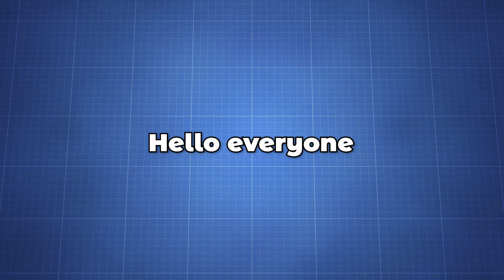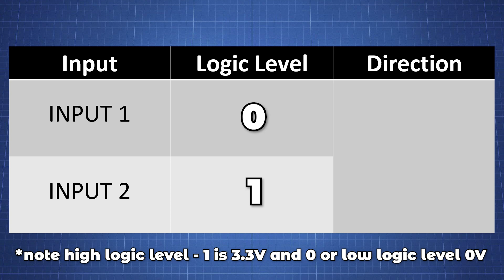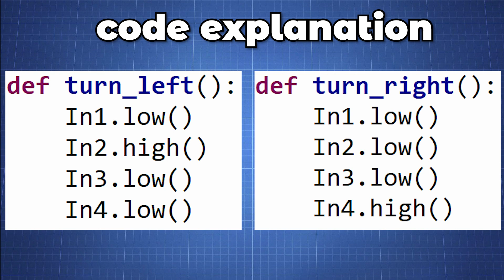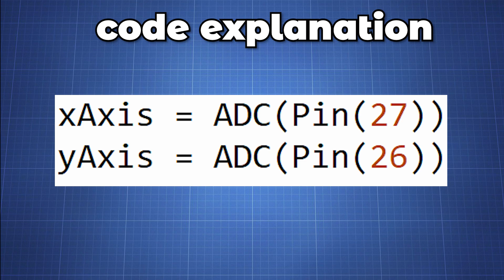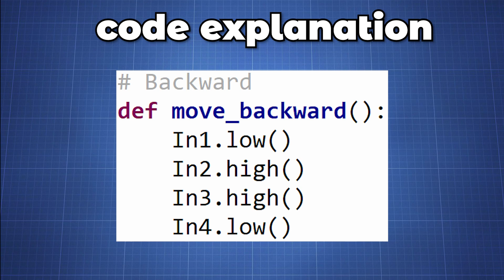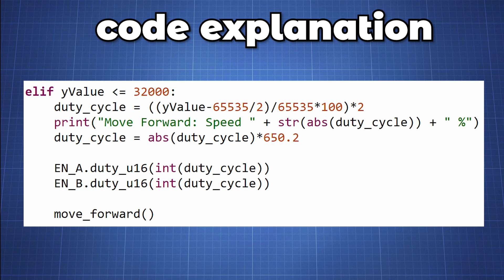Raspberry Pi Pico Tutorial - L298N Motor Driver Module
Welcome to the - Learn how to use the Raspberry Pi Pico Tutorial Series:

This tutorial we look at the L298N Motor Driver Module and how to connect it to the Raspberry Pi Pico.

The L298 is an integrated monolithic circuit in a 15-lead Multiwatt and Power SO20 packages. It is a high voltage, high current dual full-bridge driver designed to accept standard TTL logic levels and drive inductive loads such as relays, solenoids, DC and stepping motors.

It is widely used in many DIY robotics projects. The driver has some drawbacks which will be discussed in a future video.

If you are new to the Raspberry Pi Pico I have made a Getting started video: